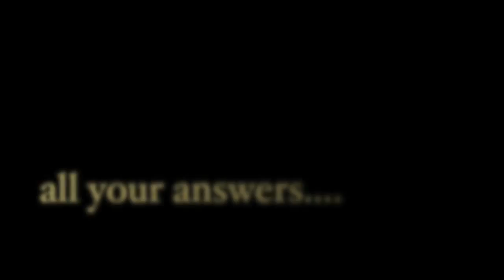EricTheFred | Blue Canary Films | [World Premiere]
In a 30 year career Chris Lynam has proved to be, in the words of the New York Times, ‘a brilliantly bizarre antidote to today’s truculent society’.
He has appeared at the world’s top comedy festivals, been a support act for the Rolling Stones and Bob Dylan among many others, and tours regularly with Slava’s Snow Show.

Taking us backstage into the private world of a clown performer, ErictheFred is the strange and poignant story of an old trouper trying to come to terms with a fading career.
Gradually his innermost thoughts become visible - holograms of doubts, dreams and delusions which disturb and torment him until the startling climax.
Developed in collaboration with Tomas Kubinek, John Wright, Kate McKenzie, Josie Lawrence and Clive Howard.
With original music by Kevin Sargent, composer of scores for a string of successful movies, ErictheFred blends film projection and live action.
It is a richly evocative and touching new piece by one of this country’s most original artists. If you think you know clowns - think again.

‘The most dangerously funny man on the planet’
Eddie Izzard

‘A wild clown in a class of his own’
The Times

‘Surreal unhinged quality which makes for comic greatness’
The Guardian